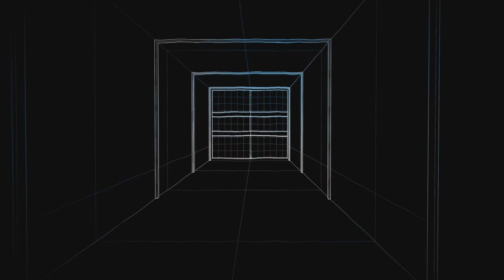GTA V Online #080 Vagos vs Ballas